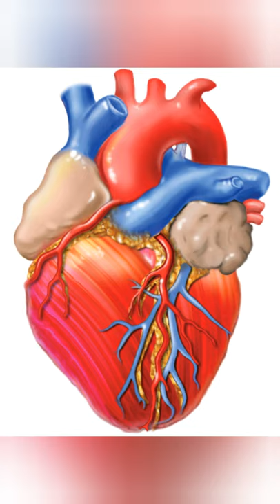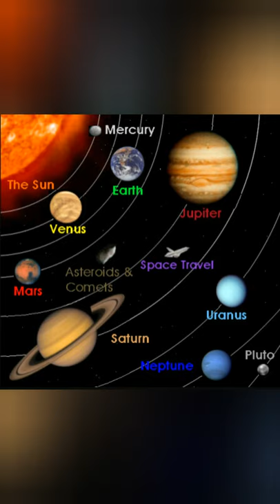Thu ngaihnawm leh dangdai || Science GK